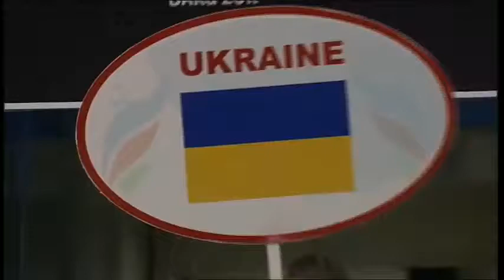ЧМ-2011 УСИК - КОРНЕЕВ ☯ Alexander Usyk vs Siarhei Karneyeu II